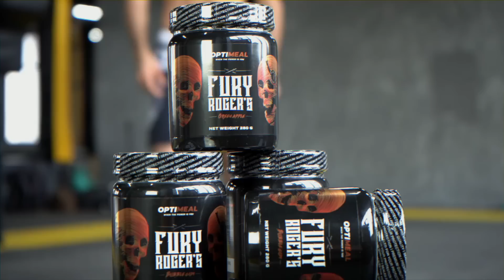ГРУСТНЫЙ Оливейра после боя против Махачева / Пресс конференция UFC 280 / СЕГОДНЯ ОН БЫЛ ЛУЧШЕ МЕНЯ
Лучшая благодарность для нас - твой лайк, репост и комментарий под видео.

Использование фрагментов видео разрешено только с согласия автора.